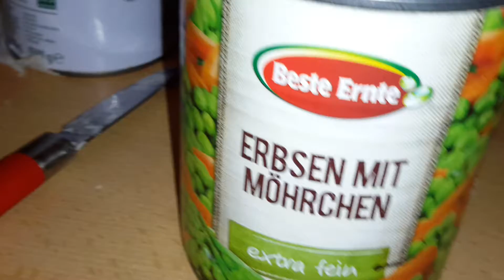Необычные продукты в Германии.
Всем привет сегодня я вам покажу необычный горошек, который не продаётся в обычных магазинах в Украине ил России.